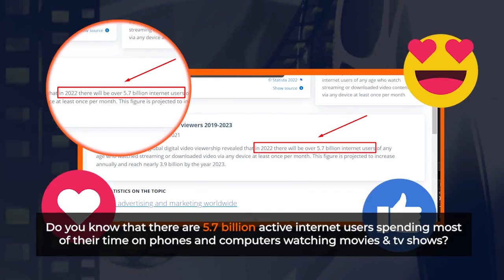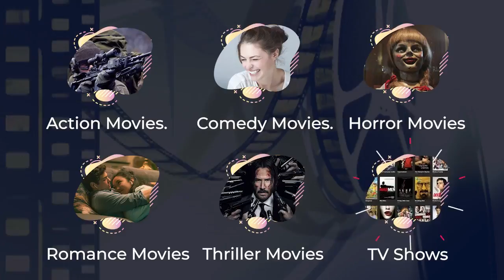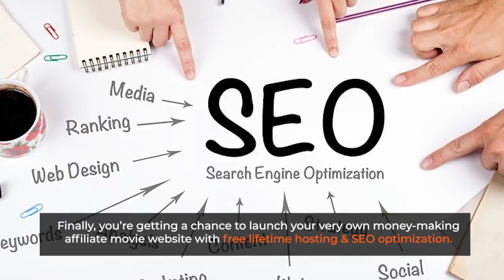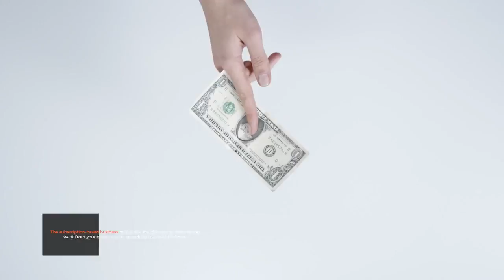The Future of Automated Affiliate Websites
We've created a proprietary artificial intelligence autonomous Cloud Program that allows you to benefit from the HOTTEST & MOSTLY UNAPPRECIATED World Of Movies and TV Shows World's first 1-click app that builds "M0ney-making" movies & tv shows affiliate websites...
Instantly add over 1 million+ trending movies and TV episodes to your website...

Instantly construct a money-making movie and TV program affiliate website that is done for you.
Hosting that is taken care of for you (Use our FR-EE Domain or connect your own domain)
Listings for over a million movies and TV shows are automatically updated, and new ones are added EVERY HOUR!
Features of 10+ Banner Ads Placement